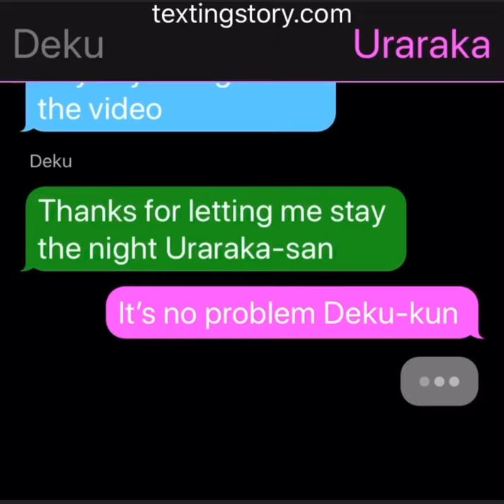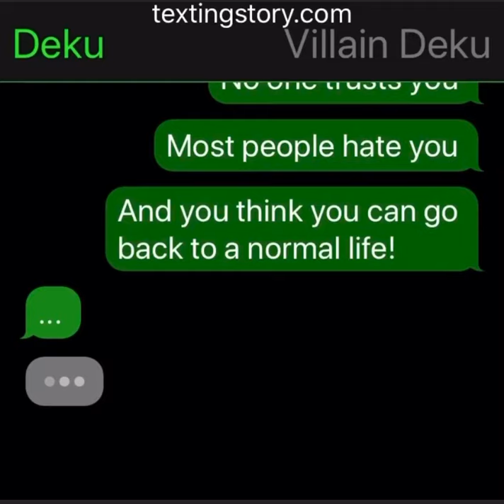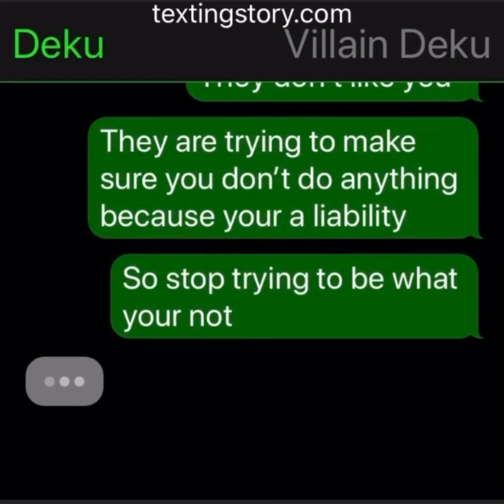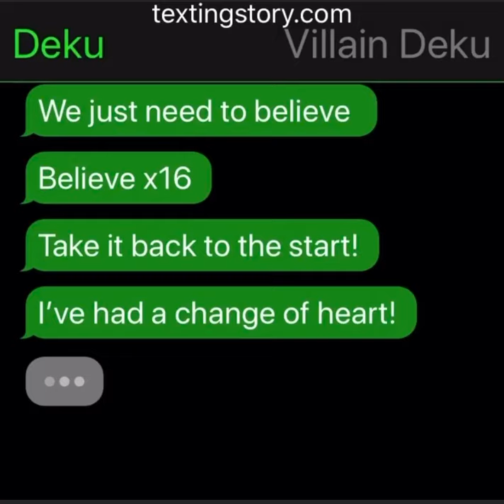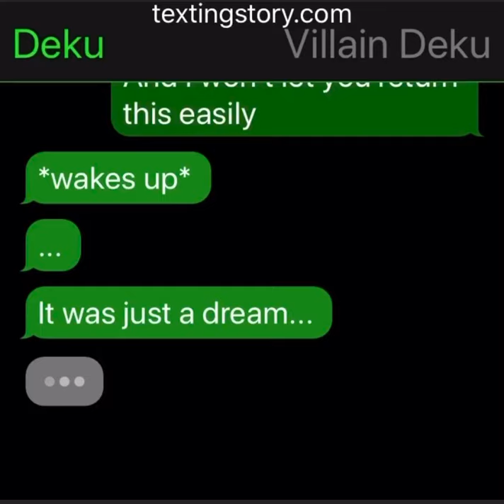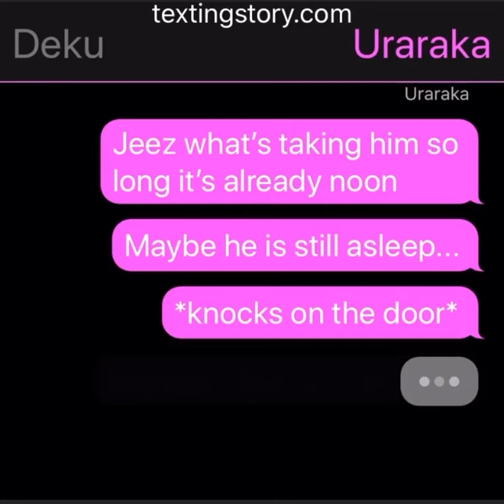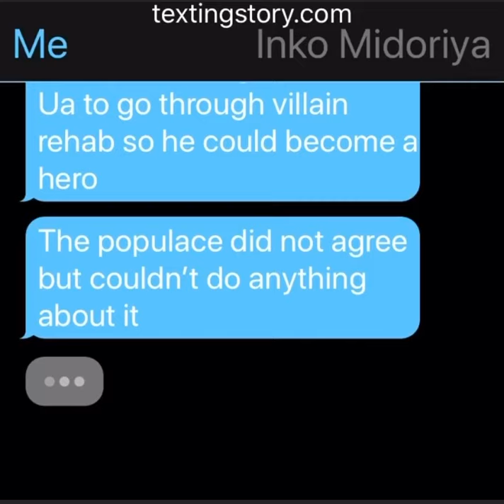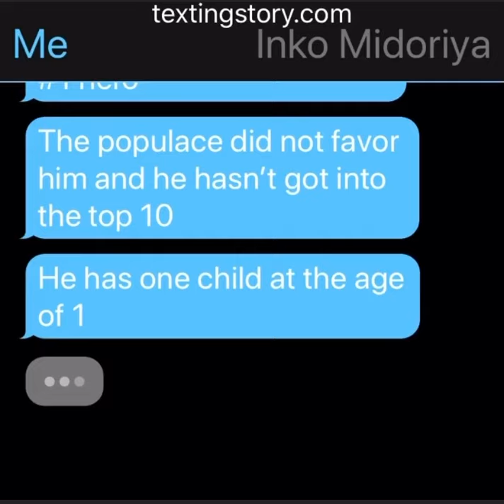Villain Deku S2 finale lyric prank (not a prank) Epoch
Epoch by Slavonic

Remix by The Living Tombstone